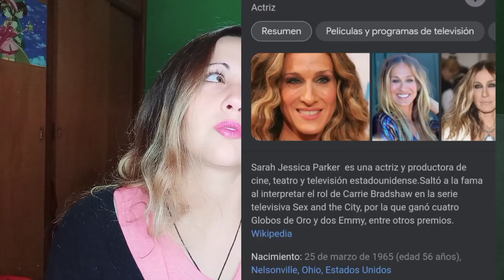Kris Jenner tiene un vestidor Increíble! ¿Mi favorito? 🤔 | Vestidores de Celebridades | Vaniis MC💕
Kirs Jenner, Sarah Jessica Parker, Miley Cyrus, Christina Aguilera y muchas celebridades más tienen vestidores increíbles.
Hoy veremos algunos y decidiremos cuál es nuestro favorito y cual no nos gustó tanto.
Gracias a la página elmueble.com esto no es un patrocinio, pero amo esta página.